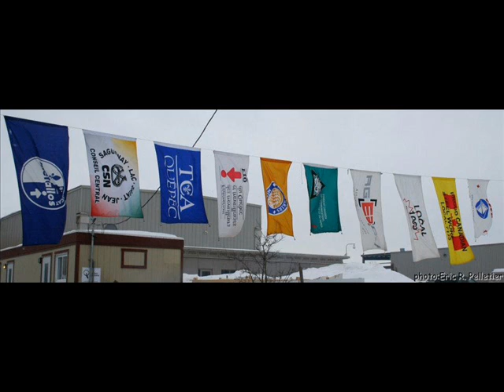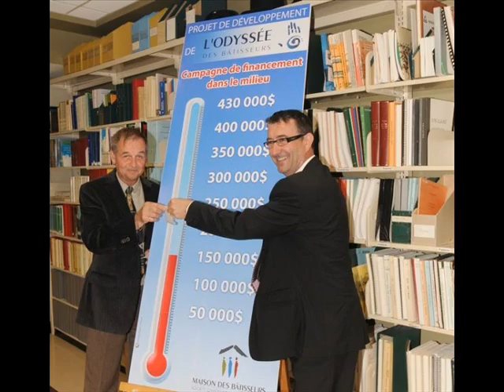Entrevue Marc Maltais première chaîne 14 mars 2012.wmv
Lock-Out Rio Tinto Alcan Alma Entrevue Marc Maltais